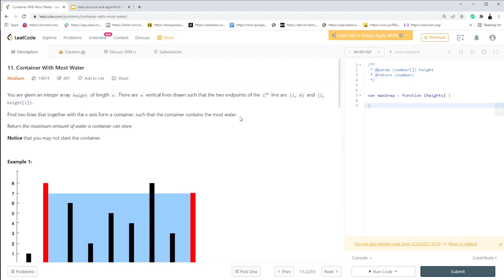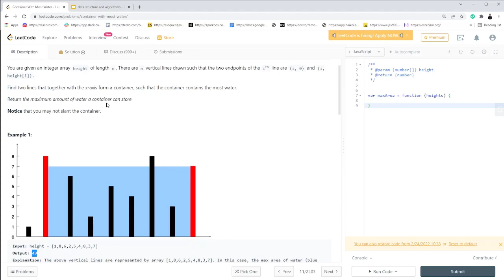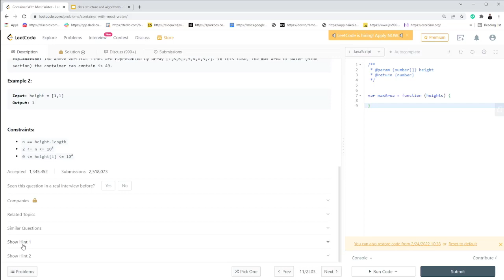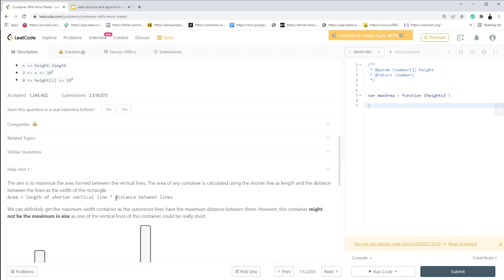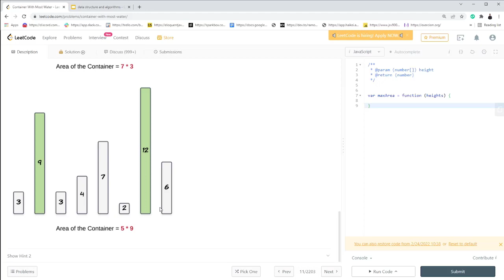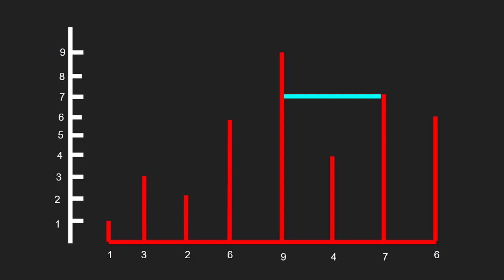Data Structure And Algorithms #27 [Leetcode Javascript Medium and Advanced Category problem solving]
Javascript Medium and Advanced Category Leetcode Problem Solving in Bangla || Javascript Practice Problems in Bangla || Javascript Algorithms Problem Solving in Bangla

আজকের ভিডিওতে Javascript এর মাধ্যমে Leetcode Medium Category Problem Solve করে দেখিয়েছি। সাথে Online Judge Leetcode এ Submission করে দেখিয়েছি। এই ভিডিও গুলিতে Javascript Interview Tips and Trips সম্পর্কে আলোচনা করেছি।যাতে কেউ Interview তে গিয়ে সমস্যার সম্মুখীন না হয়। এর আগের ভিডিওতে Leetcode Easy Problem Solve করে দেখিয়েছি।তরমধ্যে আজকে একটা Problem নিয়ে In-depth আলোচনা করেছি  যেটা আমরা আজকে Solve করতে যাচ্ছি Javascript এর মাধ্যমে।

00:00 Introduction
00:36 Understand the Medium Category Problem
04:14 How to get hints from LeetCode?
06:50 Understanding the Problem with our Slide